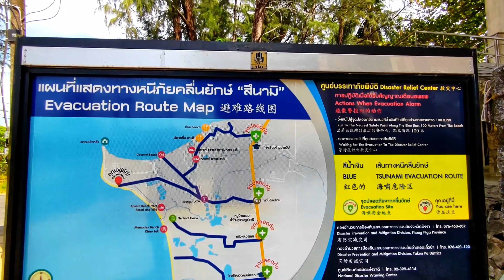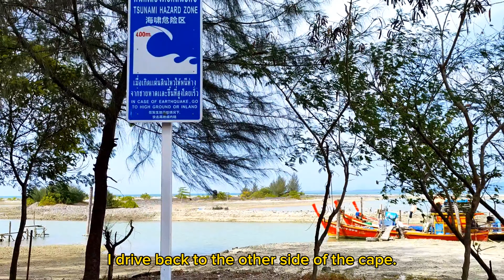Ep.84 Khao Lak, Phang Nga : Coral Beach, White Sand Beach เขาหลัก, พังงา: หาดปะการัง, หาดทรายขาว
One of the famous beaches of Thailand. Khao Lak is the name of the district and beach in Phang Nga province in the south of Thailand.

In this video, I go to only 2 beaches in Khao Lak. There are many more beaches and places in Khao Lak that you can visit.

You would need more time to stay here to visit all the attractions.

I encourage the tourist who loves green scenery and quiet place to visit Khao Lak if you want to escape from crowded places.